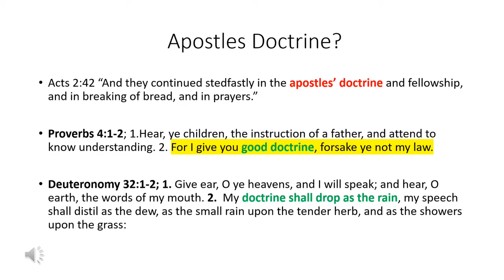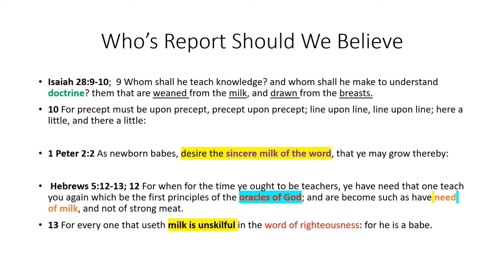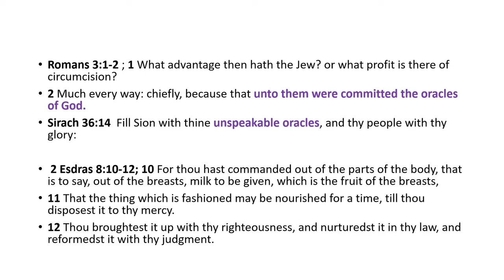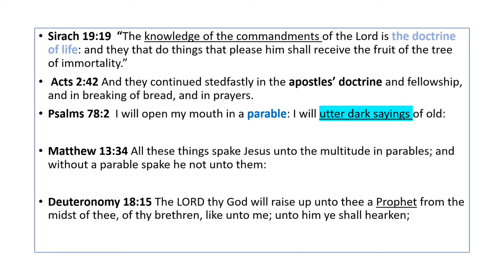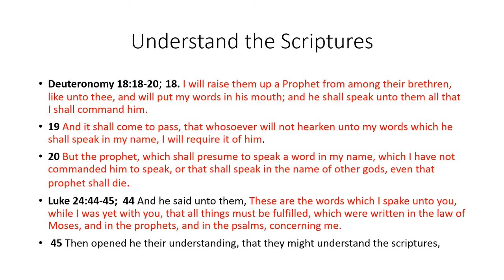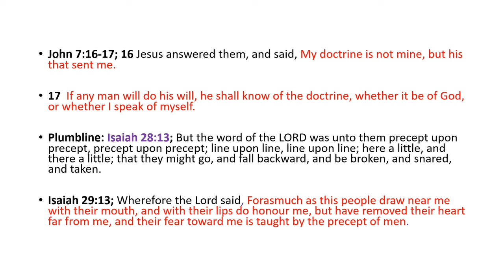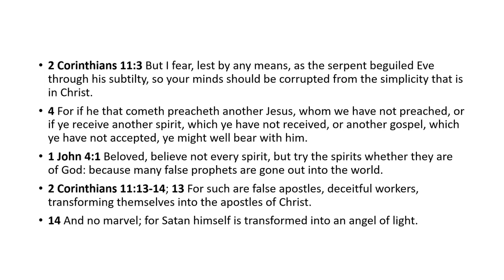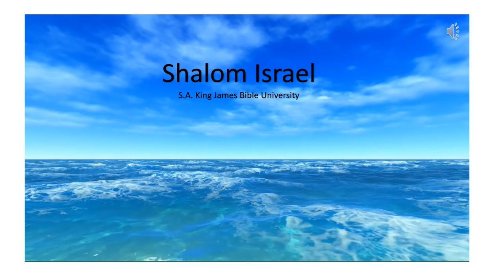The Apostles' Ship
And they continued stedfastly in the apostles’ doctrine and fellowship, and in breaking of bread, and in prayers. Acts 2:42
The Apostolic Pentecostal Churches in Christianity claims that it is the fulfillment of the Days of Pentecost. Many will say that the doctrine they preach is identical to 30 AD. Also most Pentecostals lay to the same claim.
Oneness, the other Trinity... What and Who is correct? Truth be told both are like all Christianity in any form is the spirit of error. A strong delusion. The Apostles of Christ taught the same thing, and preached the same thing... ie the Doctrine of Christ, Apostles Doctrine, the Message of the Kingdom. Come and see that the way of truth is precept upon precept, line upon line. If we have a chance at eternal life we must follow suit.

" The knowledge of the commandments of the Lord is the doctrine of life: and they that do things that please him shall receive the fruit of the tree of immortality." Sirach 19:19